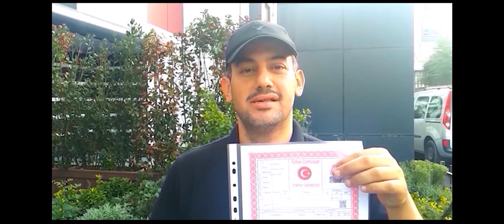شقة بالاثاث للبيع بجانب المترو في الفاتح اسطنبول ب60 الف دولار خلف بلدية الطابو